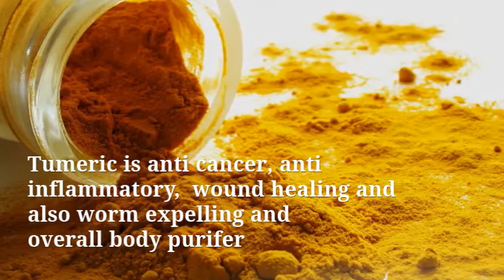DIY Parasite Cleanse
Diy Parasite Cleanse is for those who just want to do it at home with everyday herbs.